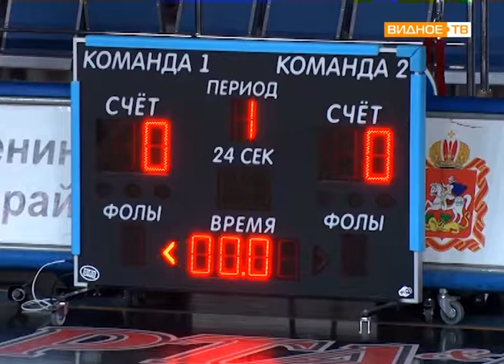"Спарта энд К" (Видное) vs "Енисей" (Красноярск) - баскетбольный матч